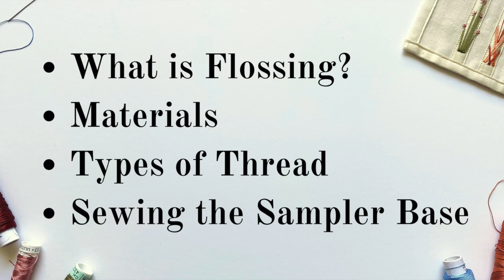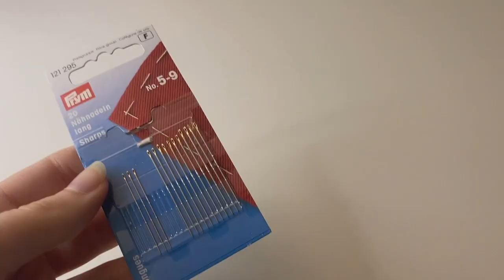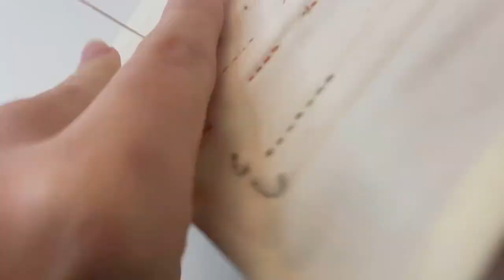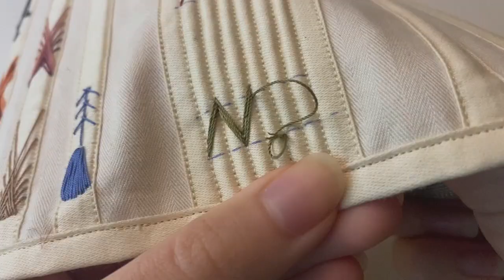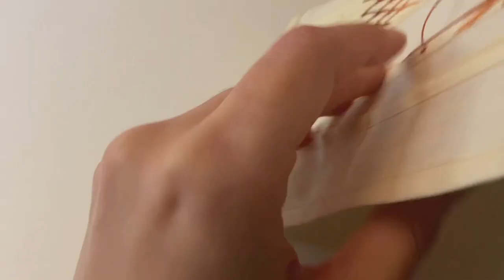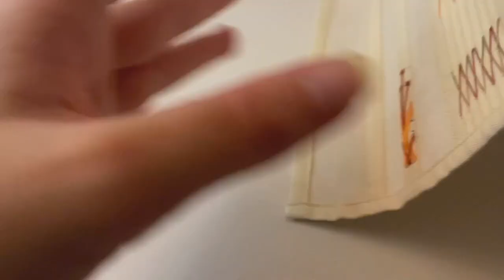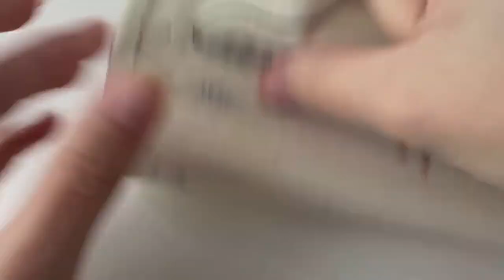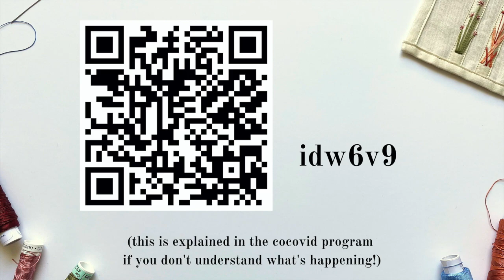Sewing a Flossing Sampler - Victorian Corset Embroidery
Hello all! Welcome to my CoCoVid video, I hope you enjoy it! I got a little ambitious with how many designs I could include in a single video (I'm new to making videos and misjudged it 😅). I tried to make sure the instructions for the individual designs are still clear, but if you have any questions just drop a comment below and I'd be happy to help you out!

I'm giving away a blank flossing sampler and 2 spools of silk embroidery thread, so that one lucky person can try out all of these designs without having to do any of the prep work. This is being hosted on my instagram page (@linapiprek) and all details on how to enter are located there!

HANDOUT

I’ve put together a printable handout with some notes about flossing and a full-scale copy of my sampler! You can use this to take more detailed measurements, to scale the designs up or down for different size boning channels, or simply to have a closer look:

COCOVID

If you’d like to see more videos from all the creators participating in CoCoVid, there is a downloadable program which lists all the videos and links directly to each person’s channel here:

TIMESTAMPS

What is Corset Flossing? – 2:04
Materials – 5:10
Types of Thread – 7:19
Sewing the Sampler Base – 11:19

Designs for Plastic and Steel – 12:41
    Green Heart – 13:25
    Orange V – 19:50
    Orange X – 22:03
    Brown Staggered V – 25:34
    Blue Tulip – 28:18
    Blue V Gradient – 32:16
    Grey/Black Floral – 36:00
    Pink X Gradient – 39:16
    Simple Brown V – 43:25

Designs for Cording – 44:32
    Pink/Brown – 45:01
    Orange Staggered – 46:13
    Greeen Wide – 47:49

Designs for Cane – 49:12
    Orange Floral – 50:08
    Green Floral Sprig – 52:47
    Blue Teardrop Flower – 54:08
    Black Feather – 56:01

Final Reveal and Conclusion – 59:24

USEFUL RESOURCES

The Symington Collection is a collection of corsets, samples, and patterns from the Symington Corset Company and their competitors, it is housed by the Leicestershire County Council museum service here in the UK. It is particularly notable for how comprehensive it is (the company kept great records!), and for how willing its curators are to share the knowledge that comes with such a collection. I believe they’re an invaluable resource if you have an interest in Victorian corsetry, and I highly recommend checking them out.

Devere Yarns sell beautiful embroidery threads. Their silk thread in 36 thickness is my current favorite to use for flossing, and they’re the best value for silk embroidery thread that I’ve found. I use about 15m of thread to do a fairly elaborate flossing design on a whole corset, and their spools have 50m for the same cost that I was previously spending on 10m.

P.S.
I know my audio jumps up and down throughout the video. I did my best to fix it but as it turns out, placing your camera between yourself and your sewing (and continually moving your face closer and further away from it), is not the best way to get good audio! Perhaps I should do actual voiceovers rather than explain as I go, I'm working on it 😊